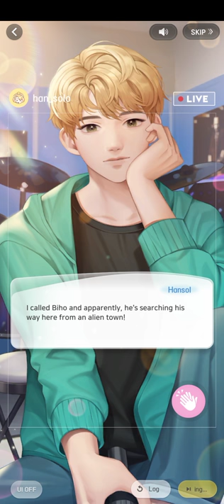(4-2) Hansol W-live (Wannabe Challenge)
つ━☆・。

This was episode 2 of 2 of Hansol's chapter 4 W-live!

- PandaGames

0:00 Please Like and Subscribe!
12:00 Thank you for watching!